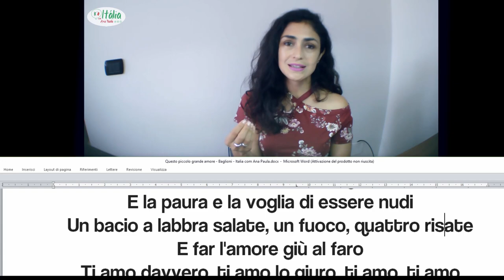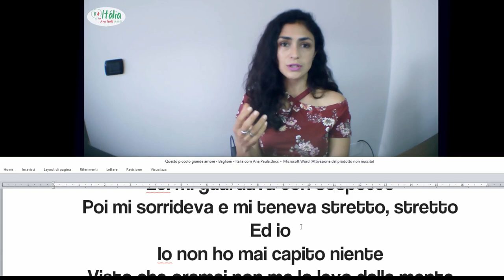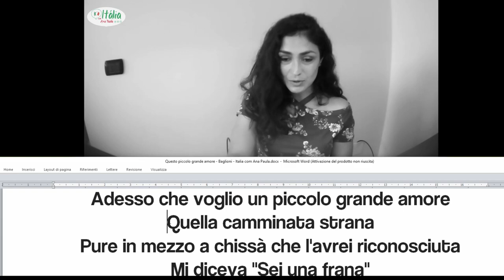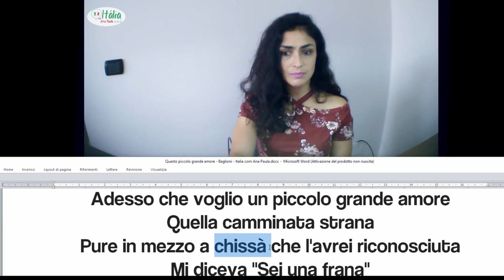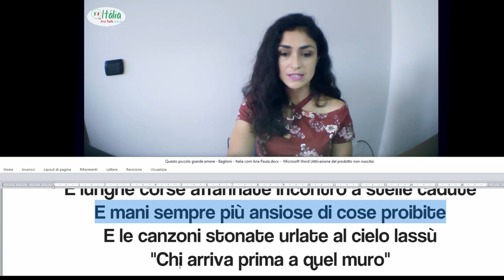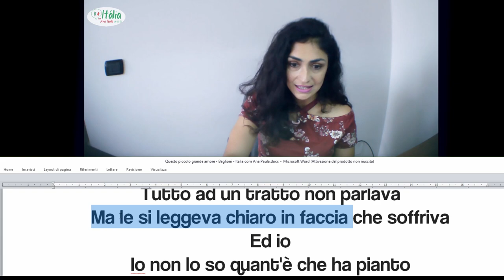Aquele velho amor da adolescência...